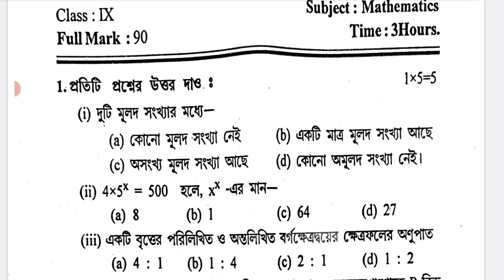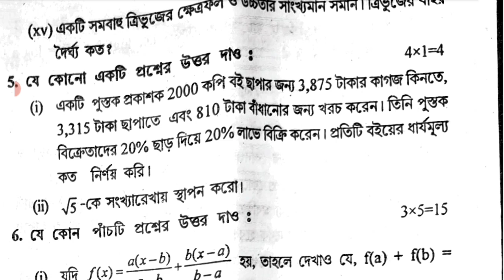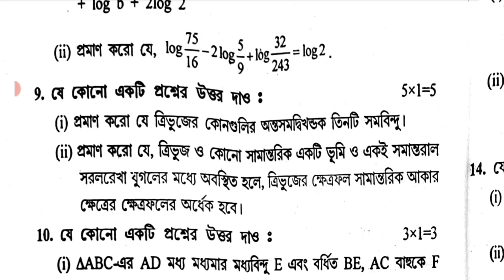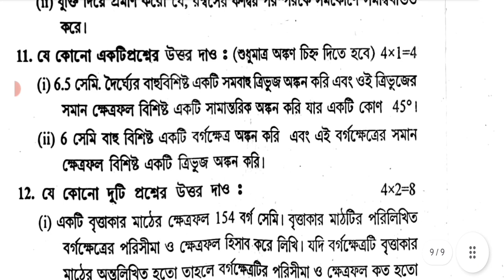class 9 math final exam suggestion 2023 || class 9 math 3rd unit test question paper 2023 || gonit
claas 9 math third unit test question paper 2023 || class 9 math 3rd summative question paper 2023

class 9
class ix
math
gonit
anko
mathematics
suggestion
question paper
question
set 1
syllabus
marks division
question patern
3rd unit test
class 9 third unit test gonit 2023
class ix math suggestion 2023
class 9 gonit 3rd unit test
class 9 gonit third unit test syllabus
class 9 gonit third unit test exam 2023
class 9 gonit 3rd unit test 2023
class 9 gonit  third unit test question pattern 2023
class 9 gonit 3rd unit test question 2023
class 9 gonit third unit test exam question 2023
class 9 math third unit test exam 2023
class 9 math third unit test question pattern 2023
class 9 third unit test gonit question 2023
class 9 third unit test gonit question paper 2023
class 9 3rd unit test gonit question paper 2023
class 9 gonit  third unit test suggestion 2023
class 9 gonit 3rd unit test suggestion 2023
class 9 gonit question answer 3rd unit test
class 9 gonit 3rd unit test question paper 2023
class 9 gonit suggestion 3rd unit test 2023
class 9 gonit third  unit test question paper 2023
class 9 gonit third unit test question answer 2023
class 9 gonit question 2023 3rd unit test
2nd summative evaluation 2023
class 9 math 3rd summative suggestion 2023